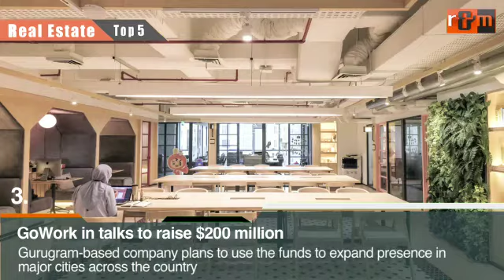Highlights of the day(07 August 2018) - Top 5 Realty News